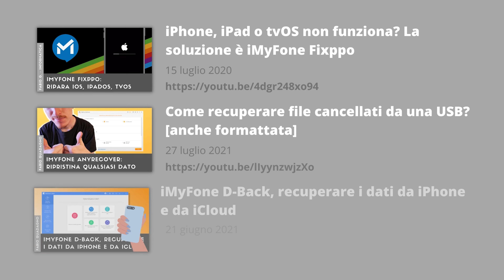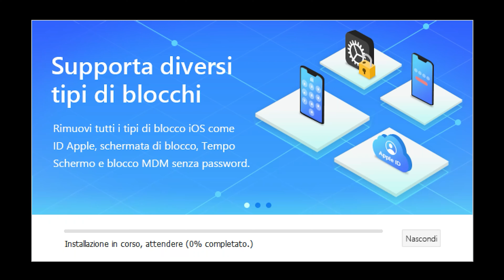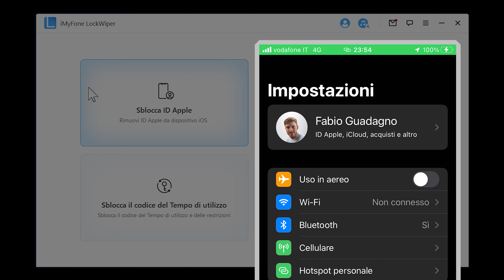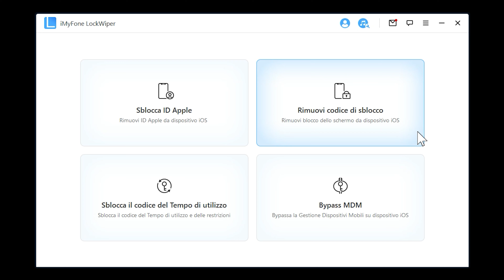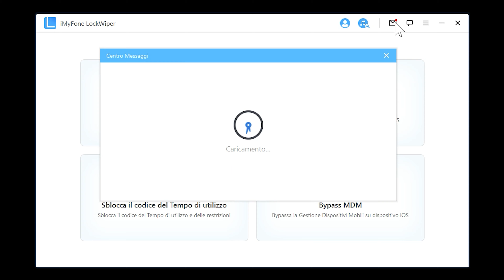iMyFone LockWiper: aggira password e protezioni in iPhone, iPad e iPod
*COMPENDIO*
iMyFone si ripropone in questo canale, il marchio software dedicato al mondo Apple e non solo: finora ho presentato Fixppo, AnyRecover e D-Back (link nella sezione "LINK E CONTATTI di questa descrizione).
Con questo appuntamento presento LockWiper, programma che "sblocca", in quattro modi diversi, il dispositivo protetto da password, codici o più in generale credenziali di protezione.
Disponibile in dieci lingue fra cui l'italiano, opera sia su Windows (dalla versione 7) che su macOS (dalla 10.9).
Per il funzionamento occorre aver installato iTunes: in macOS è integrato, per il sistema operativo di Microsoft si installa il programma desktop o l'app sullo Store.
Dare uno sguardo alla pagina web d'introduzione (link in basso) permette di avere un'idea sulle potenzialità. Se si hanno dei dubbi, c'è una sezione dedicata alle domande-risposte, in aggiunta si ha una chat per un'assistenza diretta.
Per un uso completo del programma, è necessario acquistare una licenza. È possibile pagare in sicurezza con PayPal, sono garantiti aggiornamenti futuri in maniera gratuita e si hanno trenta giorni per chiedere un rimborso nel caso qualcosa andasse storto.

La mia prova è su Windows 10, il requisito minimo per l'installazione è avere almeno 200 MB di memoria disponibile. Una volta avviato, se acquistata, si registra la licenza inserendo e-mail e chiave alfanumerica che si riceve per posta elettronica.
Tutte le procedure (o almeno quasi tutte) portano al ripristino del dispositivo. Non bisogna allarmarsi su questo: a una nuova configurazione del dispositivo, basta aprire un backup precedentemente generato in modo da non perderete i vecchi dati.

La schermata di inizio presenta quattro funzionalità.
La prima consente di rimuovere l'ID Apple, quindi il profilo registrato nel dispositivo. Magari si è dimenticata la password e purtroppo non si riesce a recuperarla tramite le procedure fornite da Apple. Questa modalità dovrebbe risolvere tale problema, quindi non dovrebbero più verificarsi richieste di immissione della password tramite continui messaggi di dialogo, di conseguenza si è liberi di formattare il proprio dispositivo o disattivare la funzione "Cerca".
La seconda permette di rimuovere il codice di sblocco, in tutti i suoi contesti di apparizione.
La terza riguarda "Tempo di utilizzo".
La funzionalità numero quattro permette di bypassare la protezione MDM (messa dall'amministratore di sistema). In genere è presente nei dispositivi aziendali.

In realtà c'è una quinta funzionalità, si tratta di "iTunes Repair". Come dice il nome stesso, va ad analizzare l'omonimo programma per constatare il suo corretto funzionamento, altrimenti, ripeto, LockWiper non funzionerebbe. Infine, sono presenti altre utilità, come il centro messaggi (dove vengono riunite notizie e guide), una finestra per l'invio di feedback tramite e-mail e altre varie voci nel menu contestuale (Commenti, guida all'uso, recensione, domande frequenti, centro assistenza, lingua, collegamenti social, ricerca aggiornamenti, informazioni sul programma installato).

*DATI VIDEO*
• Programma di registrazione: Wondershare Filmora X
• Programma di montaggio: Adobe Premiere Pro 2021, Canva